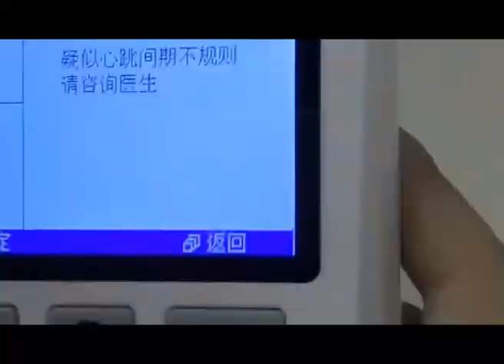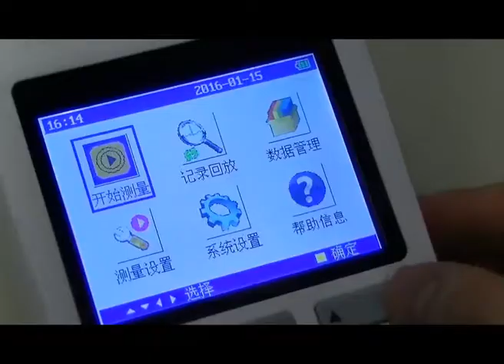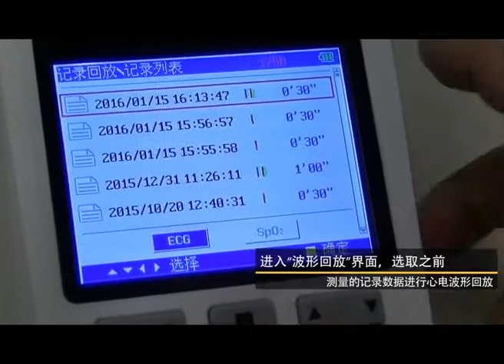Heal Force Prince 180D PC 80D Brief User Instruction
Here is a short and brief video clip on how to use portable Heal Force Easy ECG Monitor Prince 180D PC-80D.
It is very useful at home if you need to have your heart checked on a daily basis. Or if you need a long time of monitoring to know what happened during the whole monitoring.